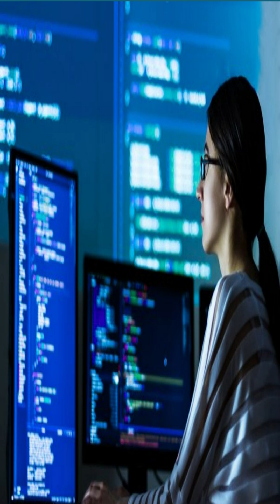Are QA jobs at risk in 2025?